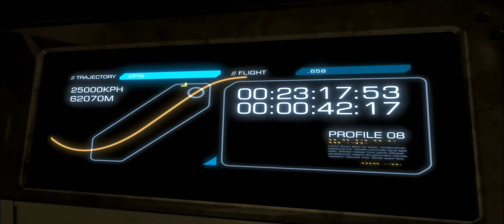A game has the best voice acting.Deus Ex Human Revolution Director's Cut Guide Play part21-KJS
Not ashamed to say I've played this game for the 3rd time now (since 2012). However, shameful to say that the first two times torrented. then I decided to support the game, hence my 3rd playthrough.

This is a game where you dive into a realm where augmentations are part of the society. What I love about this game is that it depicts it very well - scenarios and situations you would never imagine in a world like that. The details of this game are amazing, from emails to ebooks to articles to conversations, that's a whole lot of effort put into this game, and it's impressive for a game released in 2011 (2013 since it's Director's Cut).

I really took my time enjoying every minute of this game so far, hacking all computers to read emails and reading all the ebooks. This game gives you a ton of insight on human augmentation which I absoultely love. Hardly biased, so if you're against augmentations or for augmentations, it's your decision to make. The game itself presents you several moral decisions to make.

This game really gives you some food for thought about human augmentation. Some of us are already augmented aren't we ? Glasses are by far the best example of today's human augmentation.